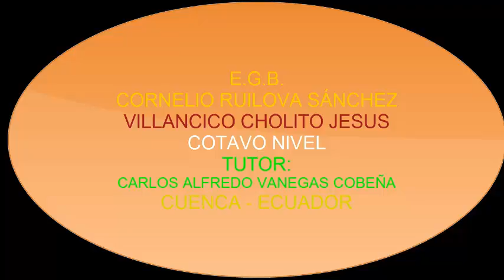CHOLITO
Festividades de Navidad en La Unidad Cornelio Ruilova Sánchez, Cuenca Ecuador.participación de los niños de octavo año de básica con un hermosos villancico peruano Cholito Jesús